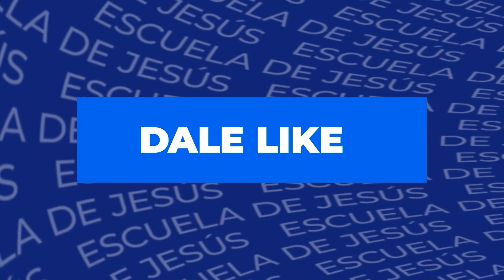[Clase 9] 🔵 Escuela de Jesús 5️⃣ Apóstol Rocco Munno